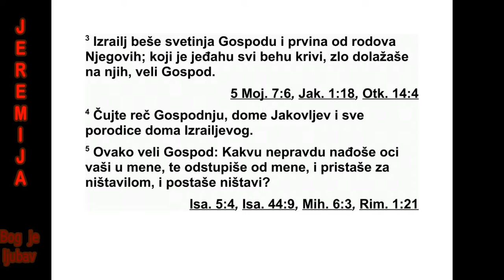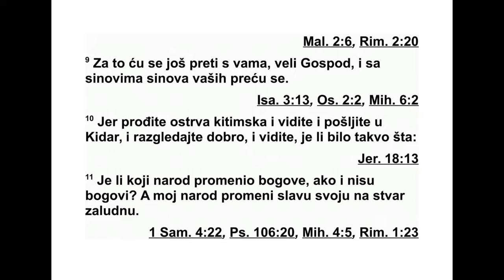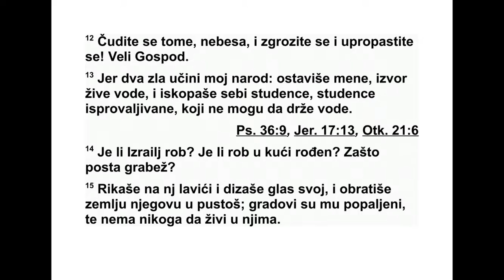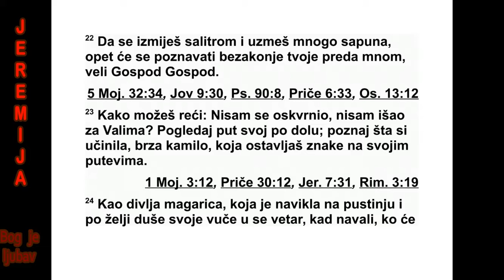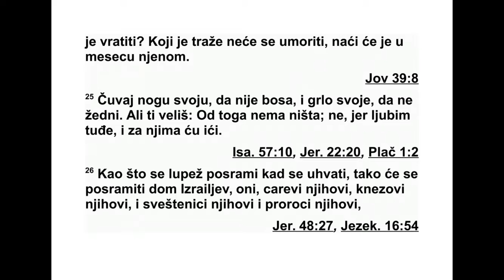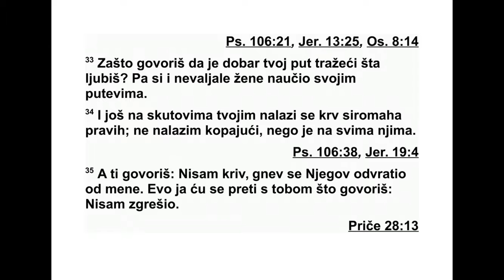KNJIGA PROROKA JEREMIJE GLAVA 2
Поново ми је дошла Господња реч: 2
„Иди и вичи да чује Јерусалим: ‘Овако каже
Гос под: ‘Добро се сећам оданости коју си
има ла у својој младости, љубави коју си
имала док си верена била, и како си ишла за
мном по пустињи, у земљи где се не сеје. 3
Израел је био свет Господу, првина његових
плодова. Ко је год хтео да га прогута, на ву -
као би кри вицу на себе. Невоља би га снаш -
ла’, говори Господ.”
4 Чујте Господњу реч, доме Јаковљев и све
породице Израеловог дома. 5 Овако каже
Го с под: „Какву су то неправду ваши очеви
на ш ли на мени, па су одступили од мене и
пошли за ништавним идолима и тако и сами
постали ништавни? 6 Они нису питали: ‘Где
је Господ који нас је извео из египатске зе -
мље, који нас је водио кроз пустињу, кроз
пус ту земљу пуну јама, безводну и мрачну
земљу, земљу којом нико није крочио и у ко -
јој земаљски човек није живео?’
7 Ја сам вас довео у зем љу воћњака, да је -
дете њен род и њена добра. Али кад сте до -
шли, оскрнавили сте моју земљу, учинили
сте одвратним моје наследство. 8 Свеште ни -
ци нису говорили: ‘Где је Господ?’ Они који
се баве законом нису ме познавали, пастири
су се бунили против мене, пророци су про ро -
ковали у Валово име, ишли су за онима од
којих нема користи.
КЊИГА ПРОРОКА ЈЕРЕМИЈЕ
Писац: Јеремија
Место писања: Јуда и Египат
Писање завршено: око 580. пре н. е.
Обухвата време: 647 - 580. пре н. е.
1,1 „Јеремија” значи „Господ ослобађа, Господ уз -
ди же”. На хебрејском Јирмејаху. 1,11-12 „Бадем”
на хебрејском је шакед, а „бдим” шокед.
9 ‘Зато ћу се спорити с вама’, говори Гос -
под, ‘и са синовима ваших синова спорићу
се.’
10 Пређите на китимске обале и гледајте.
Пошаљите људе у Кидар и добро размислите
и испитајте да ли се икад тако нешто десило.
11 Да ли је неки народ заменио своје богове
за оне који нису богови? А мој народ је моју
славу заменио за нешто од чега нема ко рис -
ти. 12 ‘Чудите се томе, небеса, и најежите се
од велике страхоте’, говори Господ, 13 ‘јер је
мој народ два зла учинио: оставили су мене,
извор живе воде, и ископали су бунаре, ло -
ше бунаре који не могу да држе воду.
14 Да ли је Израел слуга? Да ли је роб ро -
ђен у кући? Зашто је постао плен? 15 Млади
лавови на њега ричу, пуштају свој глас. Ње -
гову земљу претварају у страшан призор.
Ње гови су градови попаљени и у њима нико
не живи. 16 Чак су и синови из Нофа и Таф -
неса оголили твоје теме. 17 Зар ниси то сам
себи учинио кад си оставио Господа, свог
Бога, док те је водио путем? 18 Зашто би са -
да од ла зио у Египат да би пио сихорску во -
ду? Зашто би одлазио у Асирију да би пио
во ду из реке? 19 Нека те твоја злоћа по учи,
нека те твоја неверна дела укоре. Знај и ви -
ди да је зло и горко то што си оставио мене,
Господа, свог Бога, и што немаш страха
преда мном’, говори Господ над војскама.
20 ‘Давно сам сломио твој јарам, раскинуо
сам окове твоје. А ти си рекао: ‘Нећу ти слу -
жити’, јер си на сваком високом брду и под
сваким зеленим дрветом лежао као блуд ни -
ца и одавао се блуду. 21 А ја сам те посадио
као црвену племениту лозу, као добро семе.
Зашто си се онда променио према мени и
постао искварена младица неке туђе лозе?
22 Да се цеђу опереш и да много сапуна
узмеш, твој преступ би још увек био мрља
пре да мном’, говори Господ. 23 Како можеш
да кажеш: ‘Нисам се оскрнавила, нисам иш -
ла за ликовима Вала’? Погледај свој пут у до -
лини. Види шта си учинила, ти си као млада
брза камила која без циља трчи својим путе -
вима, 24 као зебра навикла на пустињу, која
дахће од силне жудње у својој души - ко ће
је зауставити кад јој дође време за парење?
Ко је год тражи, неће се умо рити. Лако ће је
наћи кад је њен месец. 25 Пази да ти нога
не остане боса и да ти грло не ожедни. А ти
кажеш: ‘Нема ништа од тога! Ја волим ту -
ђин це и за њима ћу ићи.’
26 Као што се лопов постиди кад га ухвате,
тако ће се и Израелов дом постидети - они,
њи хови цареви, њихови кнезови, њихови
свеш теници и њихови пророци. 27 Они др -
вету говоре: ‘Ти си мој отац’, и камену: ‘Ти си
ме родио. А мени су окренули леђа, а не ли -
це. Али кад их снађе невоља говориће: ‘Ус -
та ни, спаси нас!’
28 Где су твоји богови које си себи на чи -
нио? Нека устану ако могу да те спасу кад те
снађе невоља. Јер твојих богова, Јудо, има
колико и твојих градова.
29 ‘Зашто ме оптужујете? Зашто ми сви
гре шите?’, говори Господ. 30 ‘Узалуд сам
уда рао ваше синове. Никакву поуку нису из -
вукли. Ваш мач прождире ваше пророке као
лав који пустоши. 31 Људи овог нараштаја,
чујте Господњу реч!
Зар сам Израелу постао пустиња или зем -
ља дубоке таме? Зашто мој народ говори:
‘Иде мо куда хоћемо, нећемо више к теби до -
ћи’? 32 Може ли девица заборавити свој на -
кит, невеста свој појас? А мој народ забо рав -
ља мене већ безброј дана